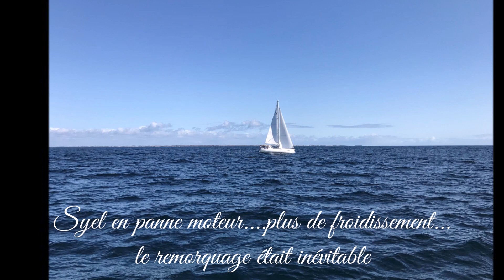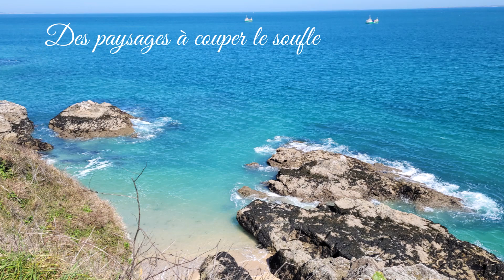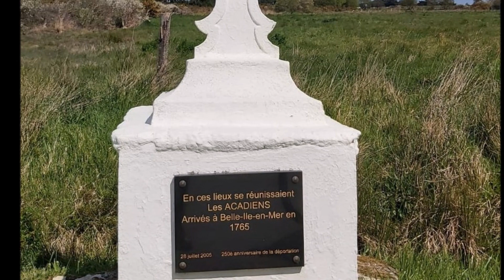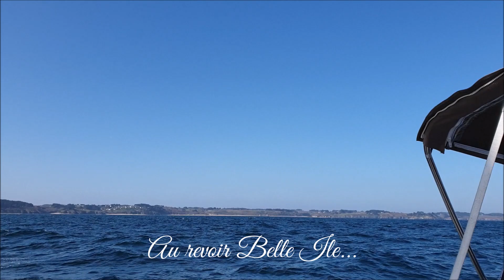#04 Escale a belle ile remorquage choc réparations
arrivée sur belle ile et prise en remorque du bateau d'un copain qui est tombé en panne moteur: plus de refroidissement...
de belles image de Belle ile et de nos visites a la citadelle